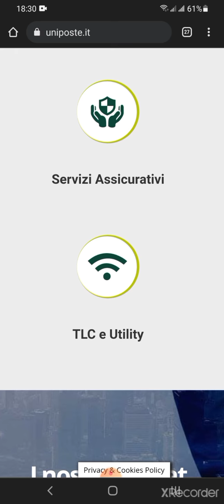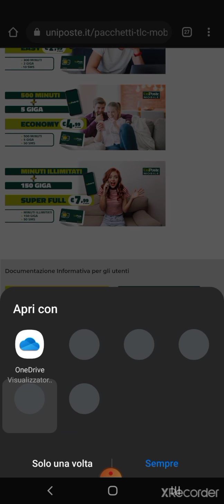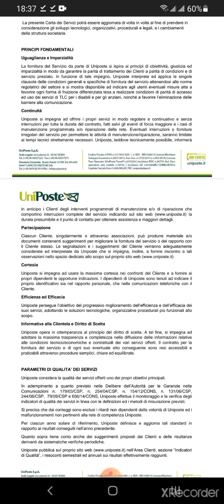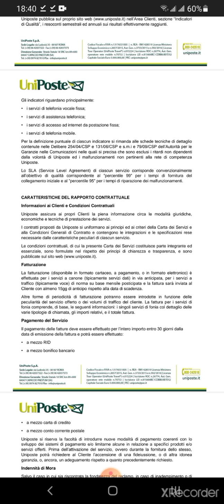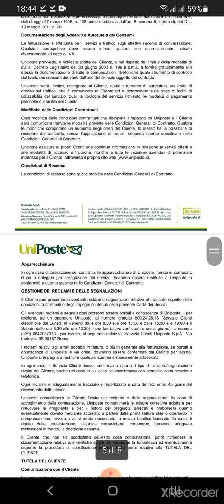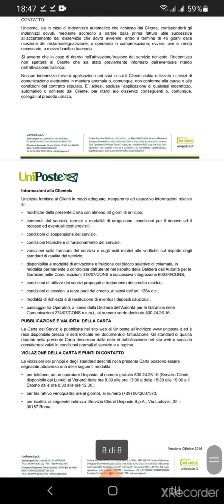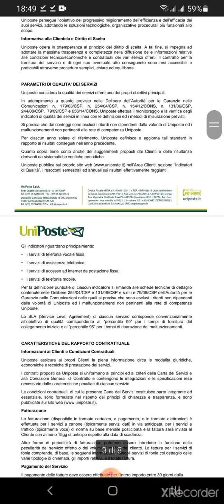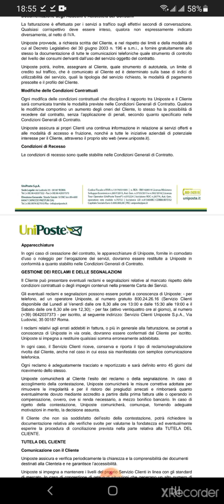Uni poste 🤔portafoglio offerte aggiornato ma con dei punti da analizzare.